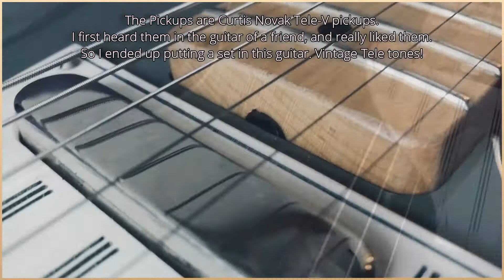GUN Telecaster + Curtis Novak Tele-V pickups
I fitted these Curtis Novak pickups in my custom built Tele and I love them! And since there's not a lot of demo video's about these pickups or Gun guitars, I figured I'd do one.

Signal chain: Telecaster into pedalboard into Princeton reverb into Shure Sm-57 into Scarlett interface into Logic Pro X.

How do you like this guitar? Do you like it's looks? Do you like it's sound? And give the video a thumbs up if you like it.

Other used pedals in this video:
Zvex '59 Sound
Strymon Flint
Electro-Harmonix Memory Toy
Guitarsystems Silver Fuzz
The J Rockett Audio Archer is on the whole time.

00:00 Clean + reverb
03:03 + tremolo
03:55 Clean + reverb
04:26 Overdrive + slapback
06:24 Fuzz

- Leon Sibum is a guitarist from the Netherlands. He plays with artists, writes and records his own music, teaches guitar and runs a guitar podcast.